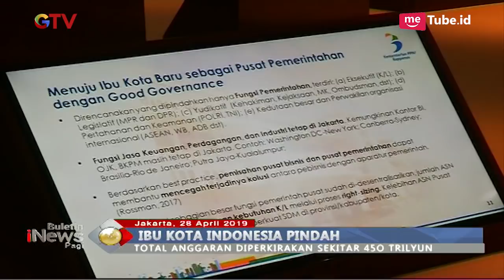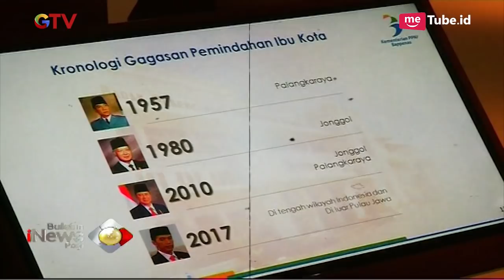Bappenas Bahas Pemindahan Ibu Kota Negara, Ini Hasilnya - BIP 30/04